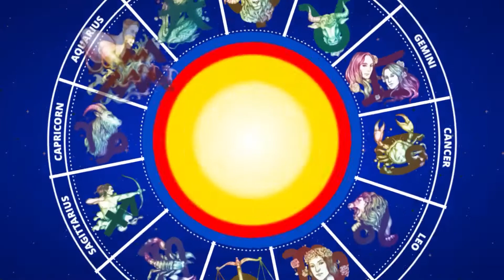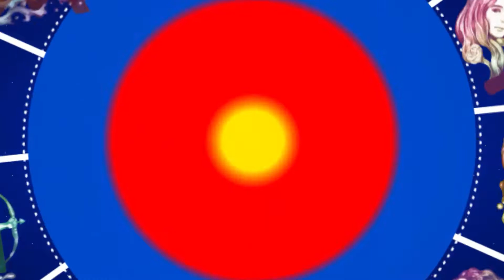Aaj ka rashiphal | 19 Feb 2020 | आज का राशिफल | Daily Rashifal | Today Horoscope | HS news